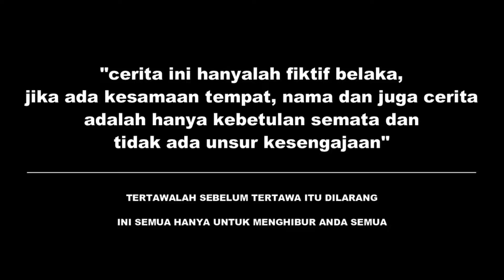MOP PAPUA - KOMEDI CERITA LUCU TERBARU 2022 ( BELAJAR SEBUT HURUF )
Hay Guys Ada Lagi ne Cerita Terbaru Dari Kami, MERAUKE VIRAL COMEDY yang tidak kalah serunya dengan Video-Video sebelumya & Jangan Lupa Mohon Dukungannya Dengan Cara Like Coment Share &  Subscribe ya Guys... GOD BLEES ALL...

Mop Papua Viral
Mop Papua
Epen Cupen The Series
Mop Papua Epen Cupen the movie
Mop Papua Epen Cupen
Lampu Satu Comedi
Cerita Lucu Papua
Sketza papua 2020
Muku maka
Koteka Dance
Kocak Koflak Comedy